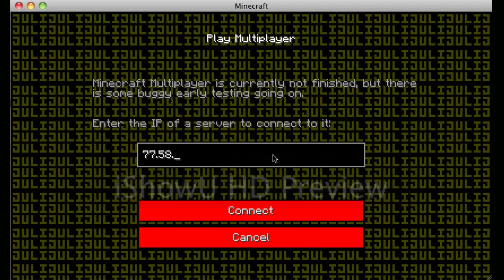Minecraft -- Join my Minecraft SMP Server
WHITELIST AWAY! LETS GRIEF :P

GIVING AWAY FREE BANS --- ALL YOU GOTTA DO IS TAKE AWAY RANDOM BLOCKS!

SERVER UP!!! 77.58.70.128:22222! Or juliand665.dyndns.org:22222

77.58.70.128:22222! Join now! Just one rule: don't grief!
There's a spleef stadium. Players can get dirt and iron shovels for playing and filling from me. I made the texture pack myself. If it is requested, i will upload it. Auto-heal=true, pvp=false, but I can turn it on if someone wants me to.